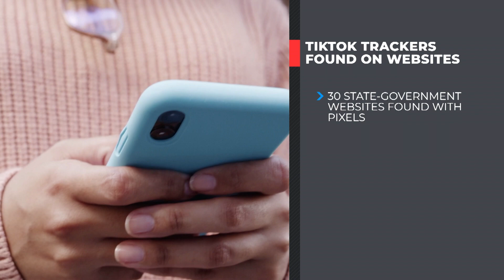TikTok trackers found embedded in US state government websites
A security firm’s review of state government websites is revealing that the reach of TikTok is already embedded in its systems. It found that these websites are using what are called “TikTok trackers” that might be inadvertently helping TikTok collect data.

Toronto-based Feroot Security found so-called tracking pixels from TikTok’s parent company, ByteDance, present in 30 state government websites across 27 states. The presence of that code indicates inadvertent participation in data collection. Even some states that have banned the use of TikTok from all government devices were found to have had TikTok trackers online.

The purpose of these trackers is typically to support digital marketing and advertising efforts, but the security firm’s report indicates these trackers can also watch and record people as they renew drivers licenses, pay taxes, or fill out medical forms. TikTok says it uses the trackers to improve the effectiveness of advertising services.